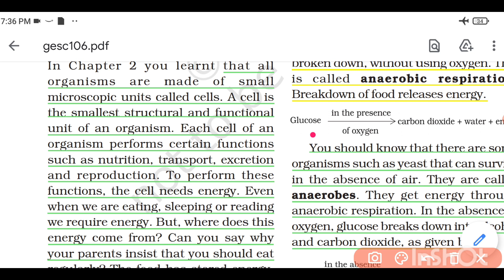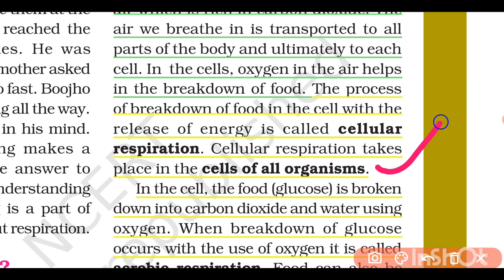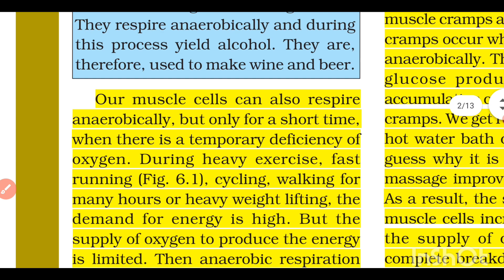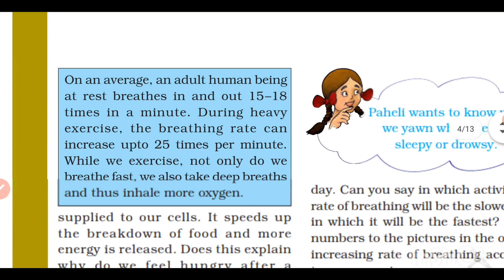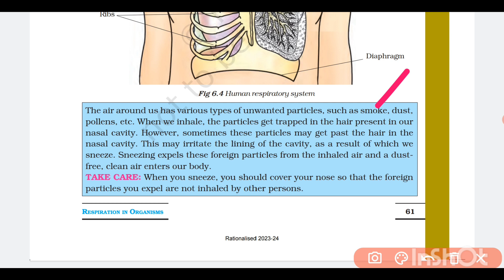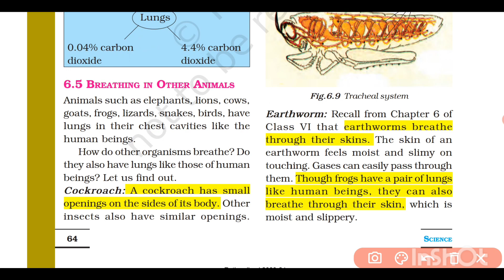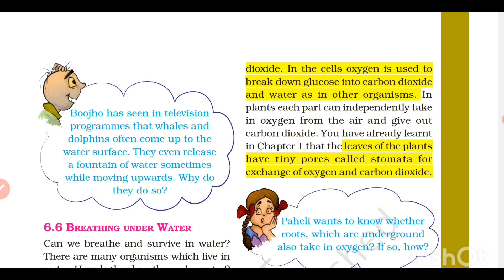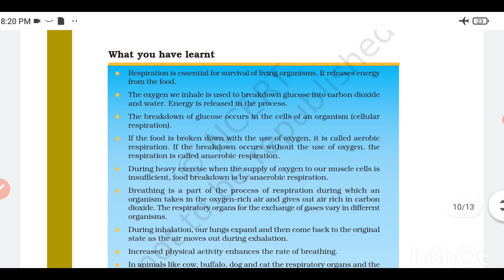NCERT-7th class(Science) in Kannada for KAS PSI C-group FDA SDA PC exams|Plus Academy|CS Shashikumar